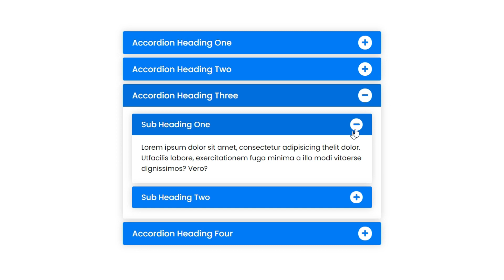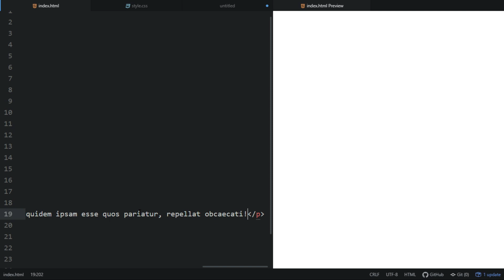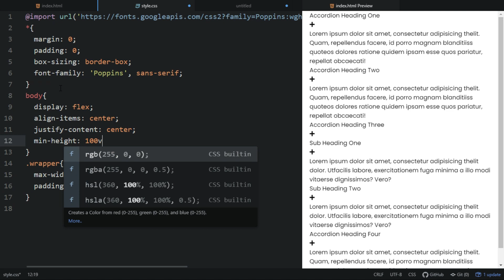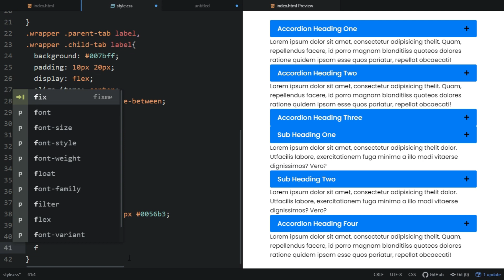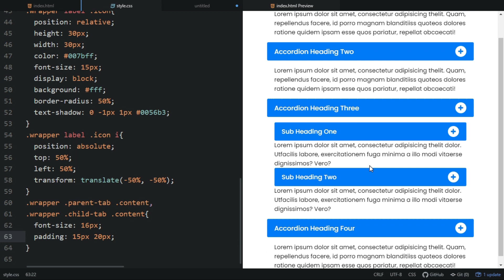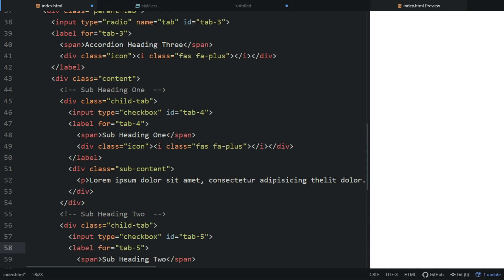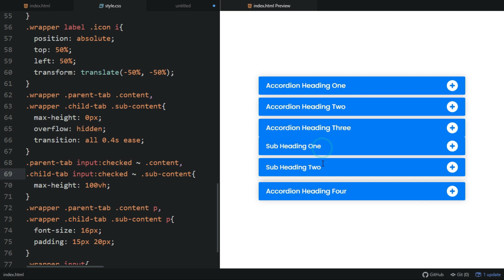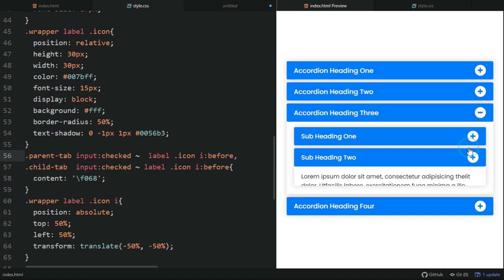Responsive Accordion Menu using only HTML & CSS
Responsive Accordion Menu using only HTML & CSS | Accordion with Submenu or Nested Menu